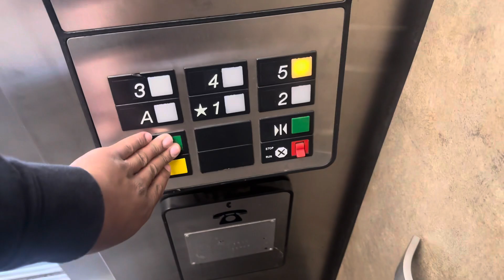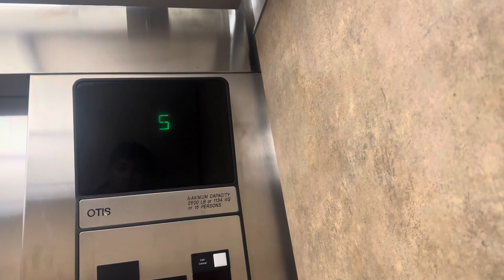Otis Elevonic 401 elevators @ Butterworth Garage 7 Grand Rapids, MI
Since I was last here in January, I when the left elevator was mod in progress, I was expecting another one would be in progress by now. I was wrong.